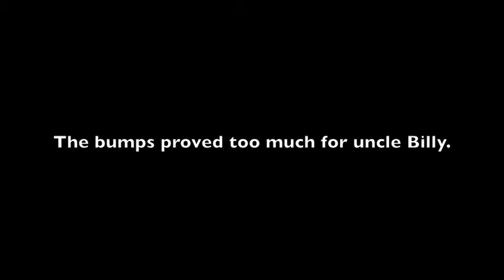Uncle Billy's Birthday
People were mad at me for cheering too loud. I don't think I cheered too loud. Besides, if there was anyone we should've been pissed at, it was the kid who blew out his fucking candles. Did you see that?!?